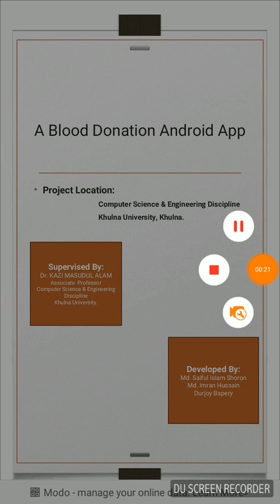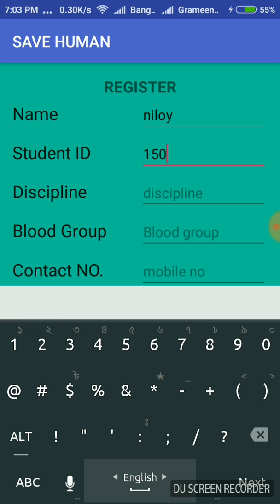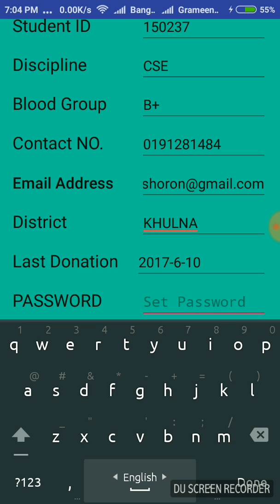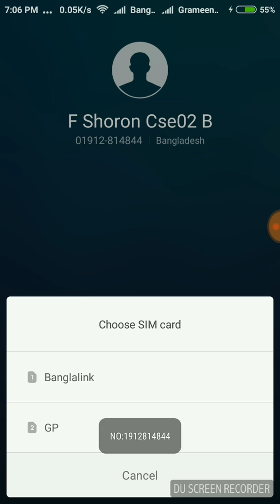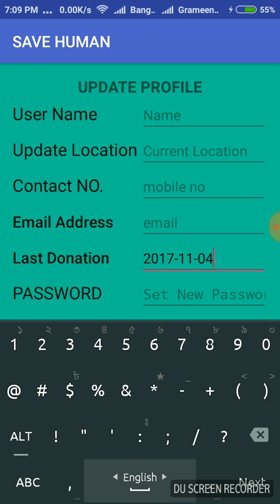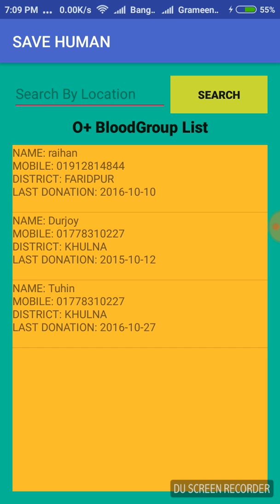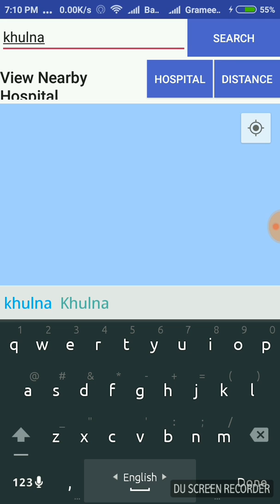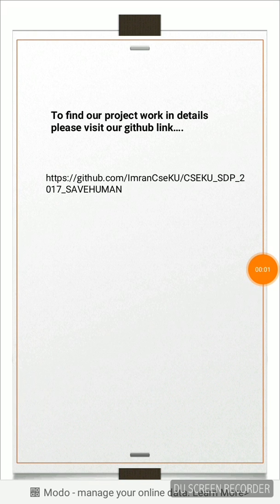Blood Donation Management System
Title:SAVEHUMAN

Project Location:
Computer Science & Engineering Discipline
Khulna University, Khulna
Bangladesh.

This is a server based Online app.Using this app a person easily find a Donor and contact with them.Can see their Location,search nearBy Hospital.User can also see the distance between corresponding donor and him/her.

developed by:

Md.Saiful Islam Shoron
Student ID:150202
KHULNA UNIVERSITY

Md. IMRAN HUSSAIN
Student ID:150240
KHULNA UNIVERSITY

Durjoy Bapery
Student ID:150229
KHULNA UNIVERSITY

Supervised BY:

Dr. KAZI MASUDUL ALAM
Associate Professor
Computer Science And Engineering Discipline
Khulna University